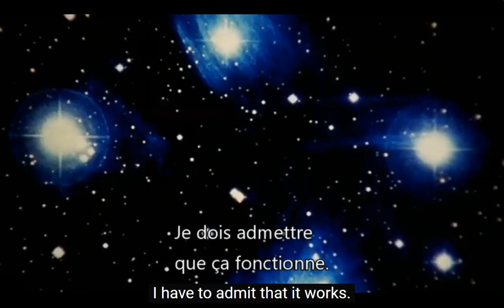17th century telescope observations